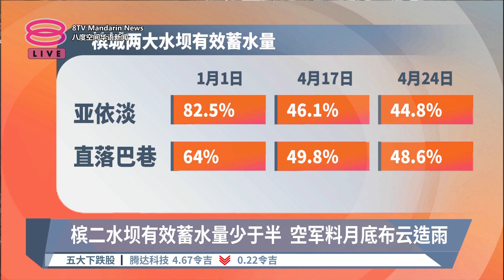槟二水坝有效蓄水量少于半 空军料月底布云造雨【2023.04.25 八度空间华语新闻】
【槟二水坝有效蓄水量少于半  空军料月底布云造雨】
气候干旱，降雨量也少，槟城水供机构再三警告，亚依淡和直落巴巷水坝的有效蓄水量急速下降！为了应对这个情况，皇家空军将在月底或下个月初在集水区布云造雨，希望能够带来一场及时雨。

槟城水供机构文告显示，截至昨天，亚依淡水坝的有效蓄水量只有百分之44点8，直落巴巷水坝则有百分之48点6，对比年初记录，个别下降了百分之37和百分之15。气象局预测，来临星期六到5月7号期间，气候条件比较理想，建议在这段期间作业，以便获得最大程度效果，但当局促请槟城民众节约用水。

槟州政府早前批准40万令吉预算布云造雨，却没有私营企业符合民航管理机构设定的条件，最后出动国家天灾管理机构介入协助。

 【今日主播】 周秀洋 & 李依凌